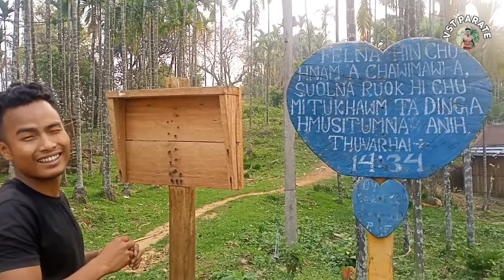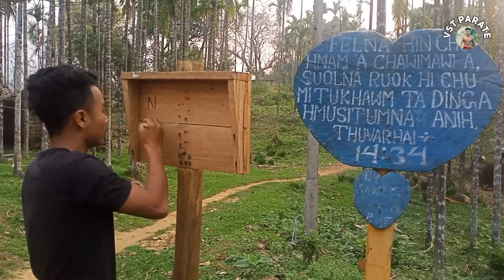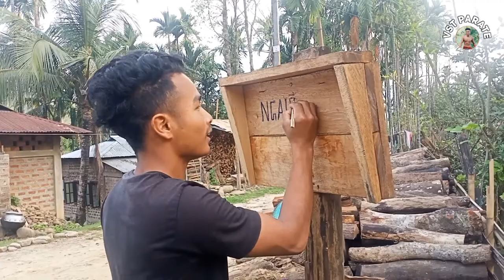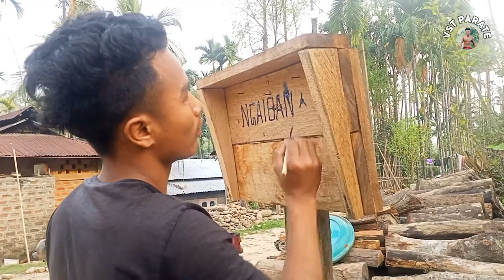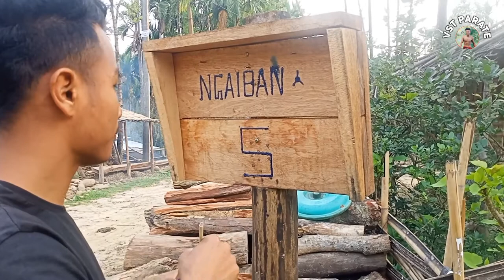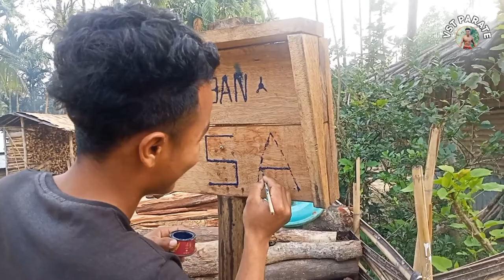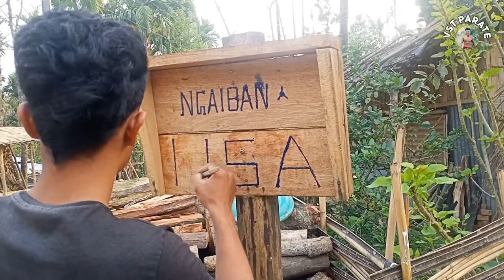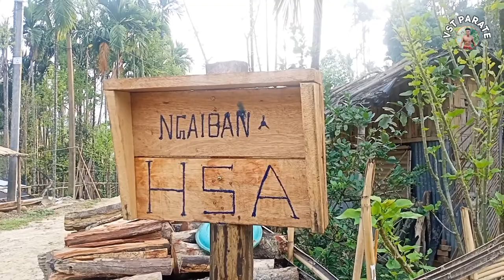Ngaiban HSA Notice Board Ziekna | Notice Board Siemtu Information Secretary Tv. Ramhluomawi Ṭhiek.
Ngaiban HSA Notice Board Ziekna | Notice Board Siemtu Tv. Ramhluomawi Ṭhiek a chung ah kan lawm hle a nih.

NGAIBAN TV. RAMHLUOMAWI ṬHIEK, I THLAWMNGAINA HI NGAIBAN HSA I MEMBER'S NIPUI HAIIN I CHUNGAH KAN LAWM TAKZET EL ANIH.

PATHIENIN I HMAṬHUOIPEI RAWSE!